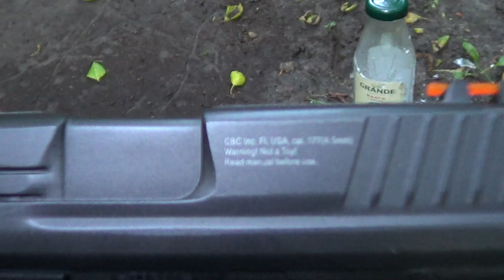Обзор газобалонного пневматического пистолета Borner W3000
Пневматический пистолет Borner W3000 также представляет собой копию пистолета P30 компании Heckler & Koch. Прототип подарил реплике дизайн рамки и кожуха затвора, и все мелкие детали — присутствует даже узнаваемая клавиша сброса магазина. Тем не менее, компания внесла и собственные коррективы. Пример — более округлая скобка спуска.
Пневматический пистолет Борнер построен на схеме с интегрированным газобаллонным механизмом. Для установки СО2 баллончика потребуется отодвинуть накладку рукояти и поместить изделие в рамку, проколов и зафиксировав встроенным винтом.
Магазин выполнен в линейном виде. Механизм рассчитан на заряжание 18 шаров калибра 4.5 мм. Для удобства пополнения боезапаса предусмотрено круглое окошко в нижней части канала. Для получения доступа к нему потребуется оттянуть подаватель.
Схема с несъемным механизмом исключает паразитные утечки воздуха, за счет чего повышается скоростная характеристика пистолета Borner. Оружие выдает стабильные 120 метров в секунду. При этом первые выстрелы из нового баллончика проводятся со скоростью 128-132 метра в секунду.
Пистолет пневматический Borner в большей степени выполнен из металла. Внутренние узлы и кожух-затвор оружия сделаны из железа, а рамка — полимерная. Такое сочетание — признанный компромисс между безотказностью и комфортом. В подобной схеме выполнена большая часть огнестрельных пистолетов.
Борнер пневматика пистолет имеет особенность в виде подвижного ствола — при нажатии на спуск деталь выдвигается до момента высвобождения, после чего бьет по штоку клапана. Процесс сопровождается выходом ствола за пределы габарита.
Borner пневматика пистолет снабжен фибероптическими прицельными приспособлениями, что является редкостью даже для дорогих моделей пневматики. В мушку оружия встроена красная нить, контрастирующая с зелеными отметками на целике. За счет этого стрельба в темных помещениях и сумерках не будет создавать серьезных проблем.
Также на рамке присутствует мини-Вивер, куда закрепляется фонарь. Кроме того, планка подходит для крепления лазерных устройств целеуказания.
На правой стороне рамки в пистолет Borner пневматический встроена подвижная клавиша предохранителя. Ее расположение комфортно для оперативной постановки в боевой режим — нужно лишь подвинуть кнопку указательным пальцем. По окончанию работы с оружием достаточно потянуть рычажок на себя.